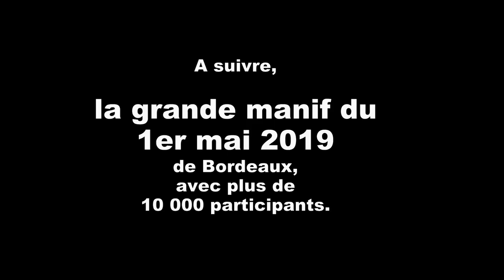Préambule tragique; 1er mai Bordeaux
C'est un résumé tremblotant de l'arrestation violente d'un gars, qui courait, par une dizaine de policiers en civil ou pas.
On le voit plus ou moins inconscient après une série de coups et de pressions d'une violence sauvage inouïe. Loïc Prud'homme a vainement essayé de s'interposer.
Puis, quelques minutes après, il est retourné tel un paquet de viande, il relève alors un peu la tête...
La France insoumise devait déguerpir fermement du lieu de l'arrestation. Tandis que de l'autre côté la Confédération Nationale du Travail s'approchait. Aussi les forces de l'ordre furent une cinquantaine à vouloir maintenir "la foule" à distance dont le député Prud'homme. Taser électrique et bombes lacrymogènes à hauteur de visage, flashballs aux hanches !
Bordeaux, 1er mai 2019 vers 10h45, cours Pasteur.